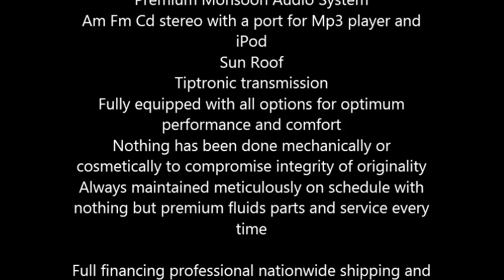2006 Pontiac Grand Prix GT Sedan in Hattiesburg, MS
This Grand Prix is in Excellent Condition and is incredibly fast and responsive

Supercharged High Output 6 cylinder
All black leather interior
Brilliant White High Gloss exterior
4 door sport sedan
Fully Loaded
Premium Monsoon Audio System
Am Fm Cd stereo with a port for Mp3 player and iPod
Sun Roof
Tiptronic transmission